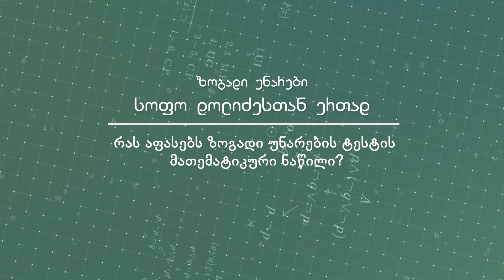რას აფასებს ზოგადი უნარების ტესტის მათემატიკური ნაწილი?